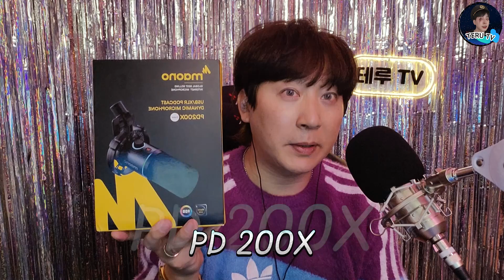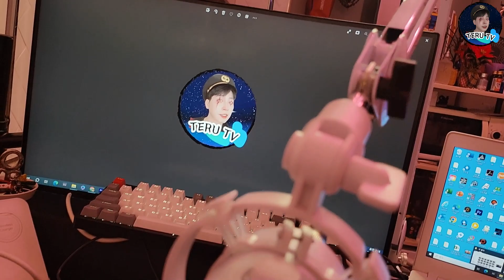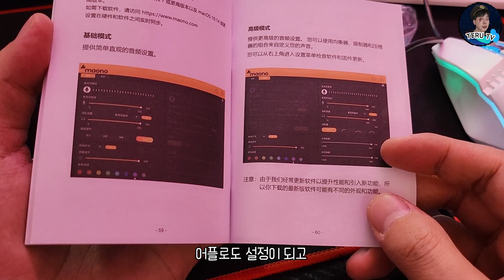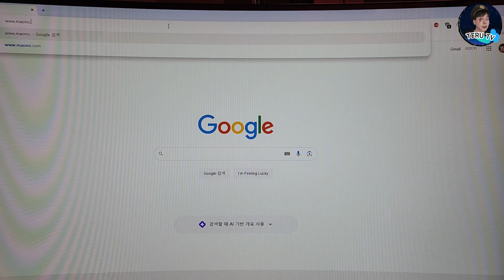[스트리머 필수품 마이크] 역대급 가성비 예쁜 마이크 나왔다!! MAONO PD200X (유튜브, 개인방송, 디코, 토크온 마이크) 기능, 디자인, 가격 3가지를 다 잡았음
본제품은 MAONO 에서 제품을 제공받아 리뷰를 촬영했습니다.

구매링크 입니다. 본인이 할인받기 좋은 플랫폼에서 구매하시면
될것 같습니다.

개인방송 혹은 유튜버, 트위치 스트리머 분들 혹은 방송이 아닌
디스코드나 토크온이나 친구와 게임할때 마이크 필요하신분들에게
모두 유익한 제품 같네요.

악기나 음악 장비가 필요할 땐 뮤지션마켓 !!